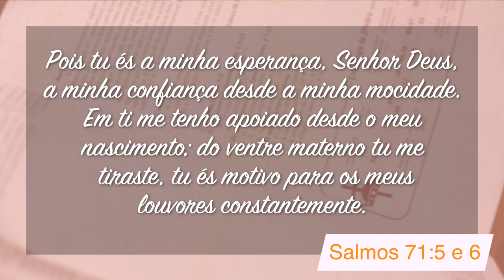Minutos de Esperança | Um Deus de Esperança e Confiança | Com o Pr. Elias Brenha